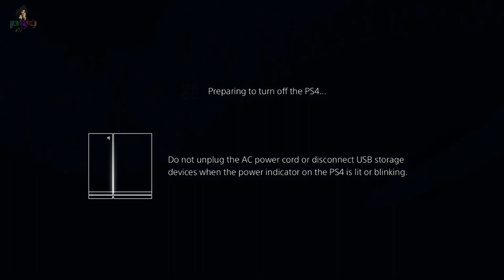Honor of a Samurai Ghost of Tsushima Part 1